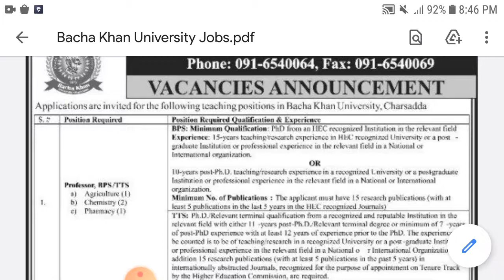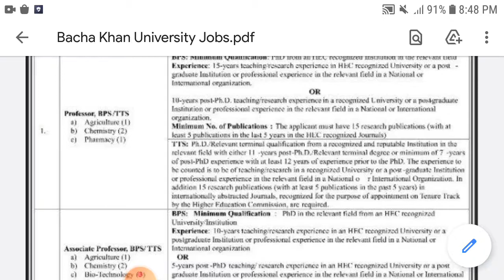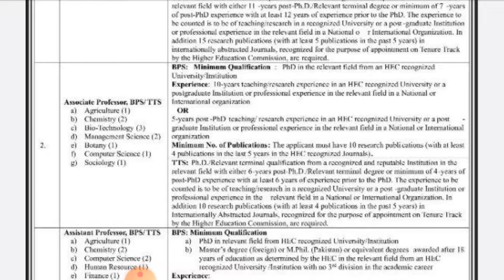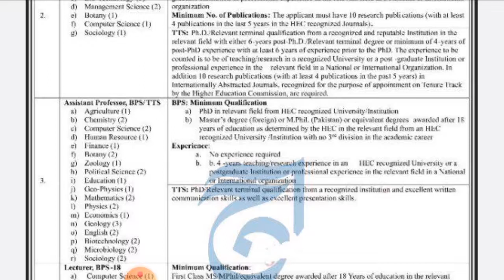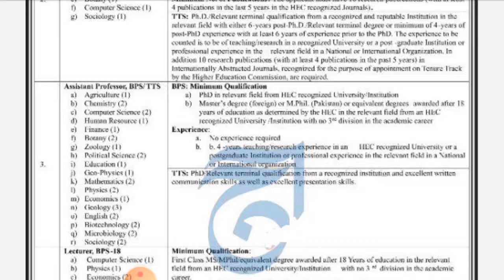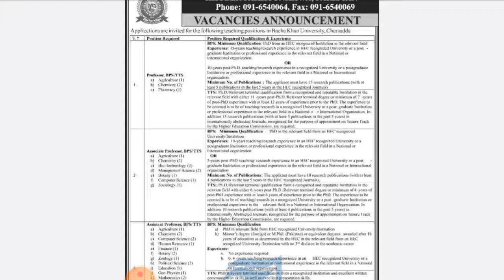Bacha Khan University Charsadda Jobs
Bacha Khan University Charsadda is inviting applications for different vacant post.  Visit this site to get latest new jobs test dates, test pattern and other information please visit this . All the interested applicant can find the complete list of the announced positions along with their application process, eligibility criteria, Test dates, Test schedule, application deadlines, Merit List, Interview Dates, and all other potential information. For further detail, we are advised to follow the given link mention below.